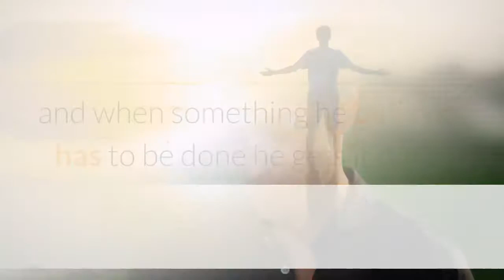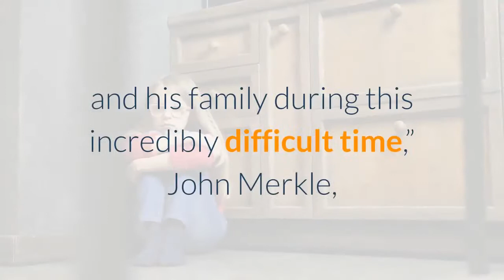Body of Gary Cohen Alabama doctor missing in Florida condo collapse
After missing for two weeks in the Miami-area condo collapse, the body of an Alabama doctor was recovered from the rubble, his rabbi told AL.com. Gary Cohen, a doctor at the Tuscaloosa VA Medical Center, was in Florida visiting his terminally ill father. He was staying at the condo owned by his brother, Dr. Brad Cohen, who was also missing in the partial collapse of Champlain Towers in Surfside.“We are working to bring him back to Birmingham,” said Rabbi Yossi Friedman of Chabad of Alabama, who was Gary Cohen’s rabbi. “The whole family’s in shock.”Friedman said Cohen’s family is set to bury him in Birmingham once they receive his body. Friedman has said Gary Cohen “is a very dear friend, very strong and determined personality. He stands by what he believes is right and when something he believes has to be done he gets it done. He is a very good doctor, but he never stops learning.”“He spent many years providing care to our Veterans. He is part of the Tuscaloosa VAMC family and our thoughts and prayers are with him and his family during this incredibly difficult time,” John Merkle, director of the Tuscaloosa VA Medical Center, has said in a statement. Soriya Cohen, a Surfside resident who grew up in New York, at times had questioned the pace of authorities in trying to find her husband, Brad, and his brother, Gary.“This could be the difference between life and death,” she said days after the collapse. “The will to live is so strong. I want them to know we are all rooting for them.”Elisheva Cohen, Brad Cohen’s 12-year-old daughter and Gary Cohen’s niece, last week met President Joe Biden as he visited Surfside, The Associated Press reported. Surfside Mayor Charles Burkett said the most moving moment of Biden’s visit was when he shared Elisheva’s story with the president.“I wanted him to know and see the face of that little girl who is praying for her father across from the rubble,” he said. “He looked at me and said, ‘Would you please bring her to me right now?’”Police went to get Elisheva. Biden walked up to her and they hugged. Originally from the Northeast, the Cohen brothers both relocated to the South, both became doctors, and both are devoted fathers to two children each, the Miami Herald has reported. Brad has his own orthopedic surgeon and sports medicine practice with offices in North Miami and Miami Beach. The two are close, Brad’s 28-year-old son Jared Cohen said, and both are religious, attending synagogue regularly and keeping Kosher. Brad’s wife had asked for the Jewish community to offer their prayers for Brad using his Jewish name, Yaakov Reuvein Ha-Kohen ben Devorah.